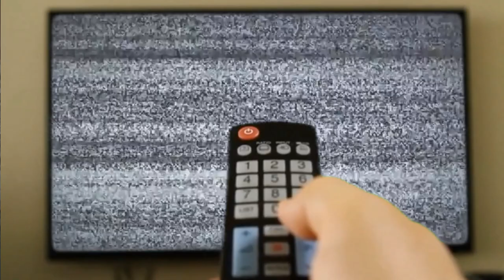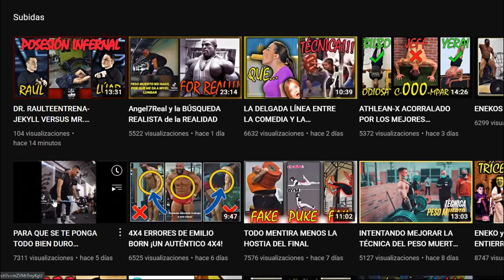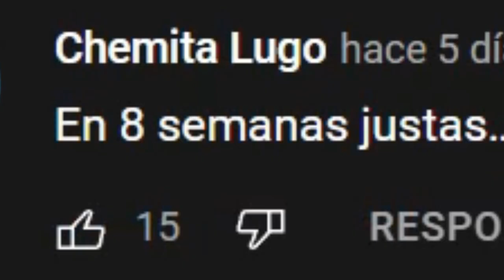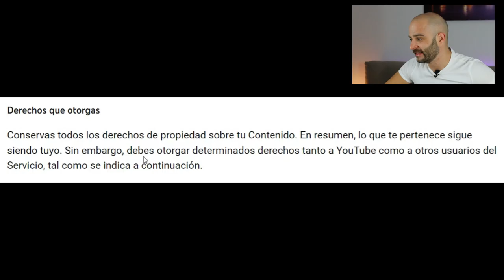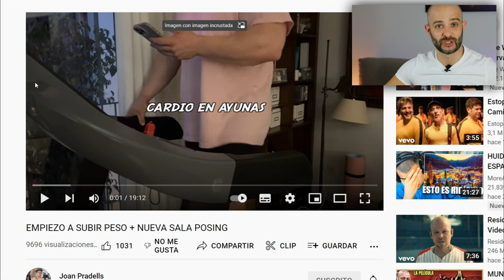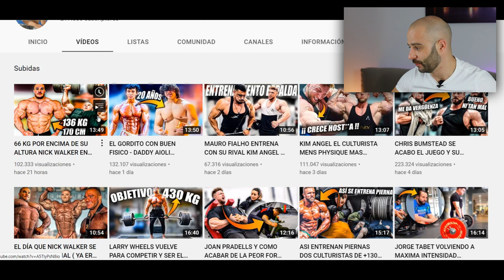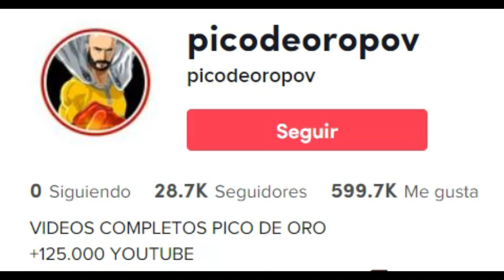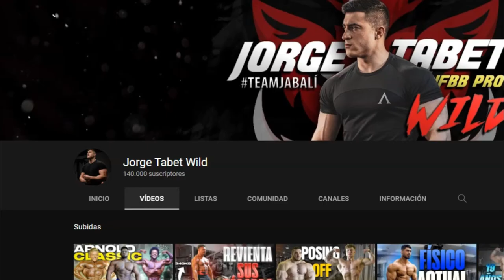JOAN PRADELLS EXPLOTA contra VALDIVIA y PADRE ZORRO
Joan Pradells explota contra Víctor Valdivia y Padre zorro